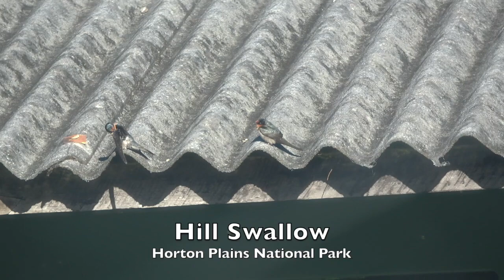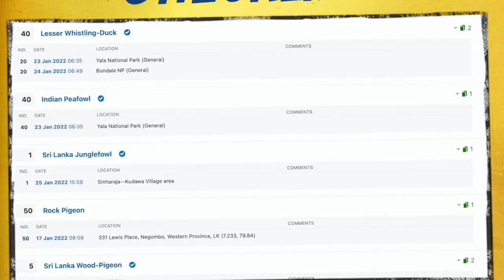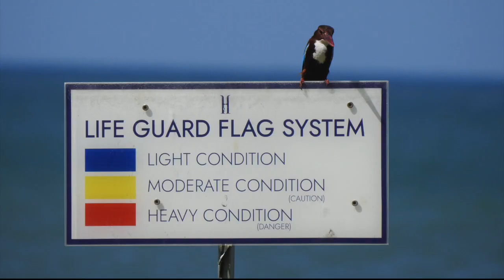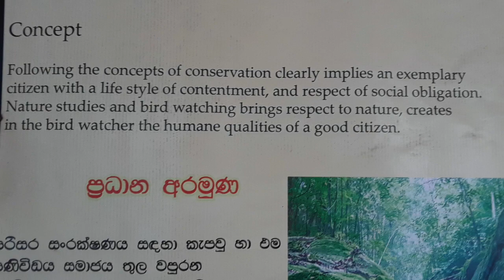Sri Lanka Birding January 2022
A birding tour of Sri Lanka after the country re-opened from a closure due to the Covid-19 pandemic. The tour was guided by Glen Valentine of Rockjumper Birding Tours and Ashoka of Birding Sri Lanka Travels.